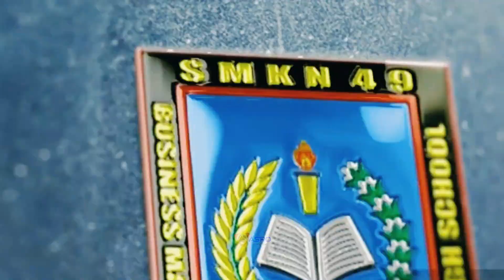Testimoni Pasca USK AKL 2023 ft. Narsya-Zulfikar-Ayu